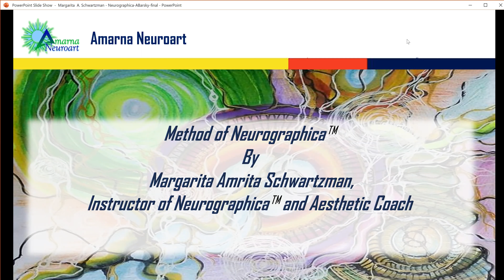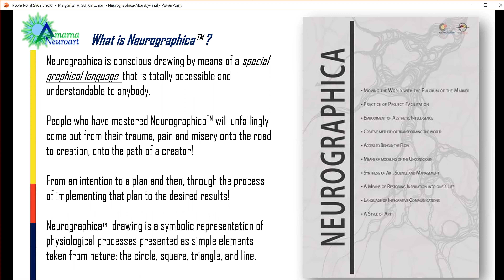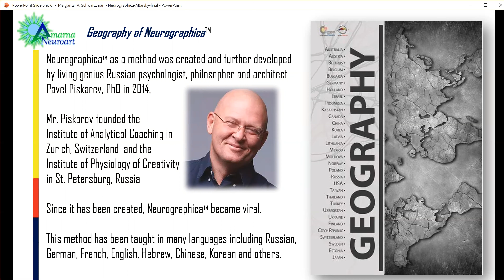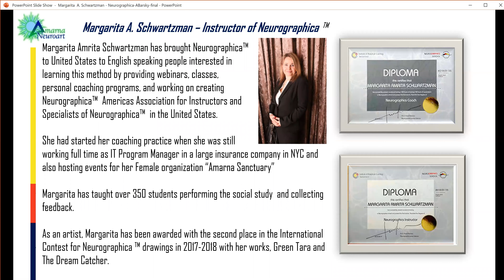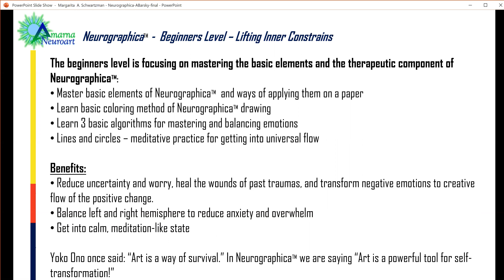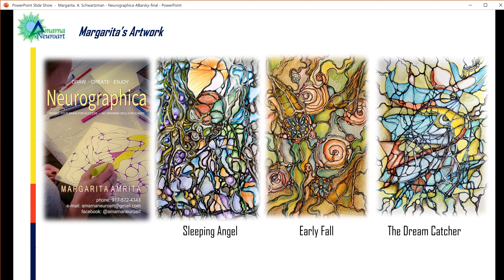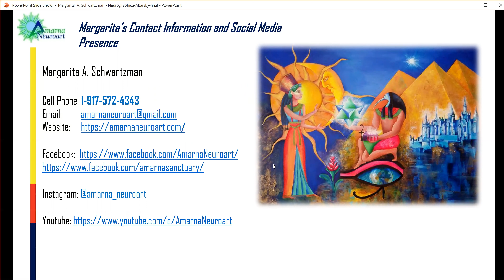Neurographica - Presentation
Amarna Neuroart is offering an absolutely unique methodology for developing creative solutions to life challenges.
If you would like to learn more about Neurographica and Neuroart please watch my basic videos: